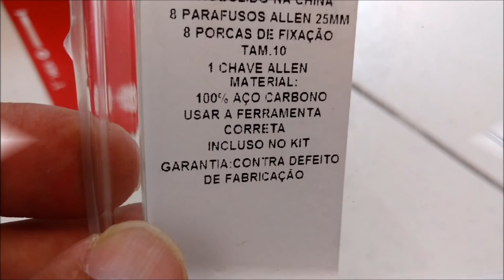Skate na cabeça - Parte 129 - Parafusos de base 2